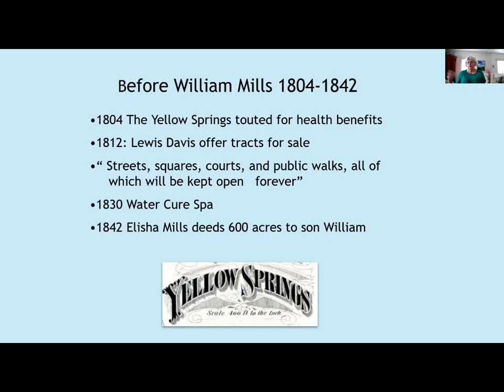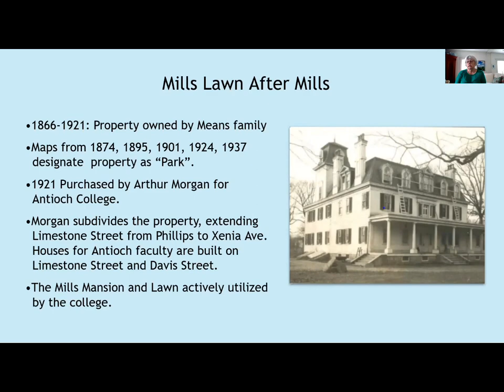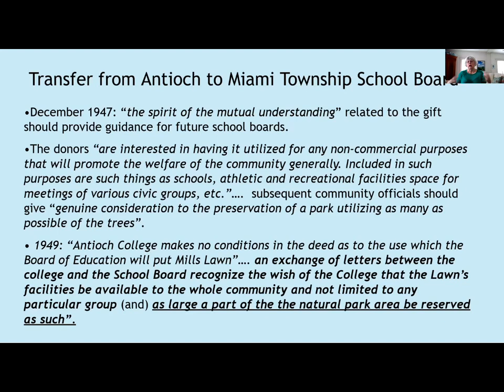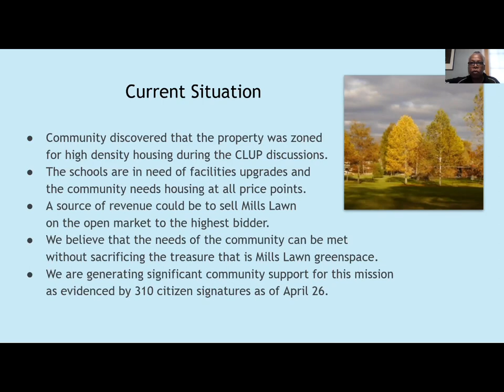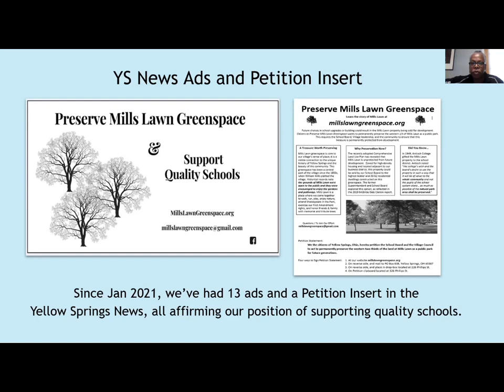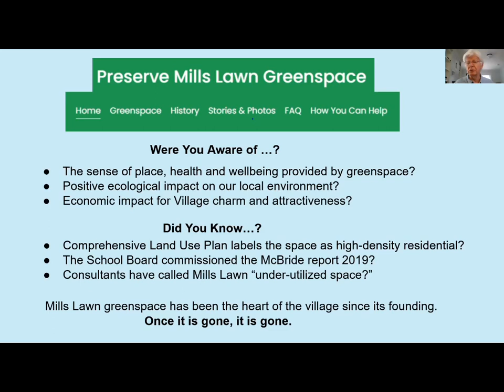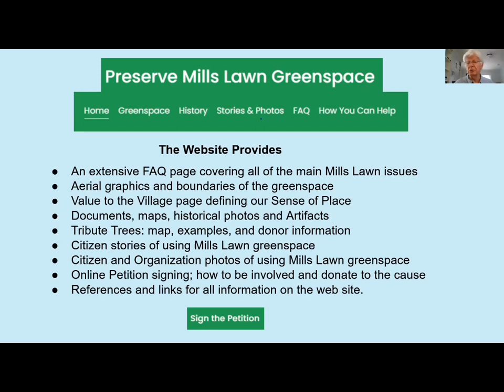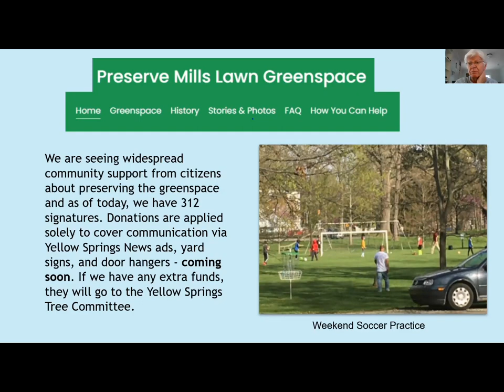COMMUNITY CONVERSATION | CITIZENS TO PRESERVE MILLS LAWN GREENSPACE 2021_04/28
COMMUNITY CONVERSATION | CITIZENS TO PRESERVE MILLS LAWN GREENSPACE 2021_APRIL 28
HOSTED BY THE JAMES A McKEE ASSOCIATION